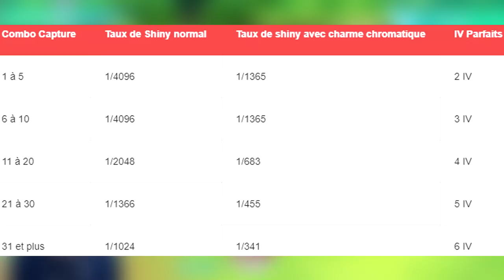ENORME SURPRISE DURANT LA NOUVELLE METHODE DE SHASSE DANS LET'S GO EVOLI & PIKACHU ! JUSTE OUF !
Alors ça c'est la meilleure, je vous montrais la nouvelle méthode de shasse dans Let's go Evoli et Let's go Pikachu QUAND SOUDAIN... WTF ! Shiny totalement inattendu !

Mon snap : Nioupwincite